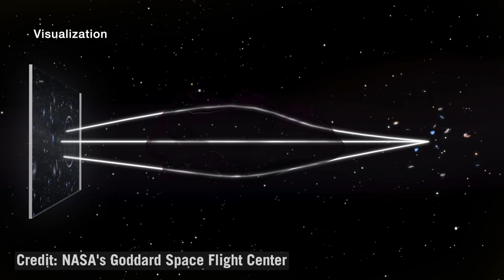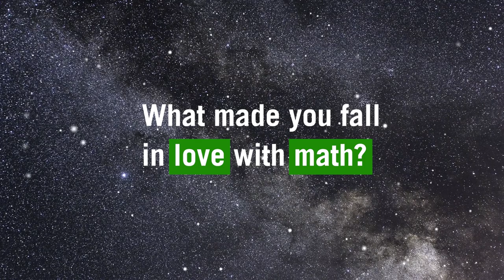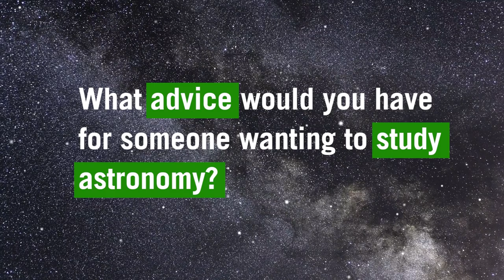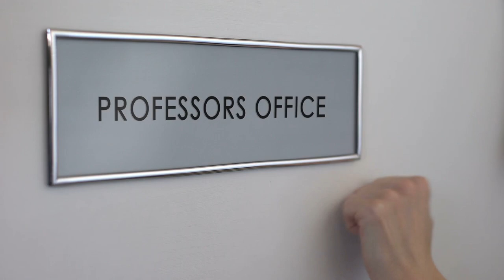From Hops to Hubble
From Hops... to Hubble! U of T Astro's Dr. Leo Alcorn didn't always know she wanted to be an astronomer - in fact, she used to brew beer. How did she make the career switch, and what challenges did she overcome? Watch her story!

Connect with the Dunlap Institute:
Web: dunlap.utoronto.ca